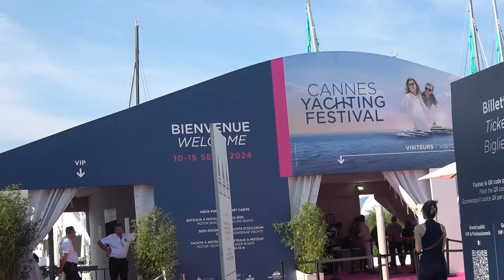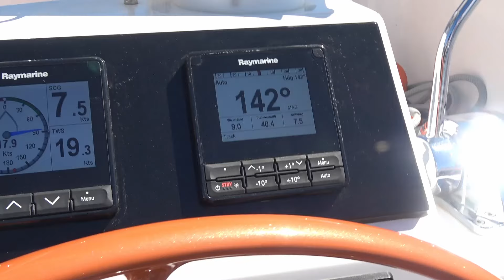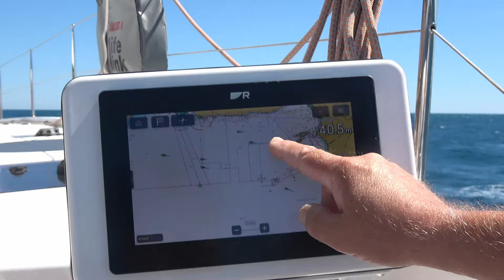49/ Les news.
Petite vidéo des différentes nouvelles de Lady'L.